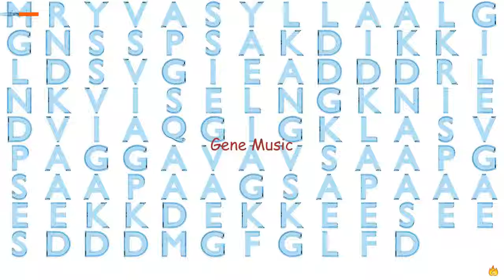Gene Music Using Protein Sequence of RPLP2 "RIBOSOMAL PROTEIN, LARGE, P2"